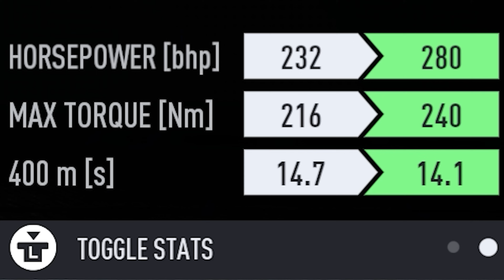ΕΦΤΙΑΞΑ ΤΟ RX8 ΜΟΥ ΣΤΟ NEED FOR SPEED UNBOUND !!!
🔴ΓΙΝΕ ΜΕΛΟΣ ΕΔΩ και μην χασεις
1)Emoji και σημα της PDT διπλα απο το ονομα σου
2)Συμμετοχη σε αποκλειστικα Livestream για μελη και Δημοσιευσεις
3)Ξεχωριστο Room για Μελη στον Discord Server !!